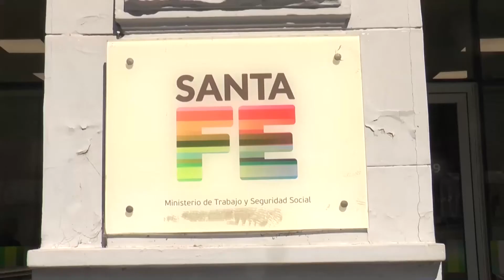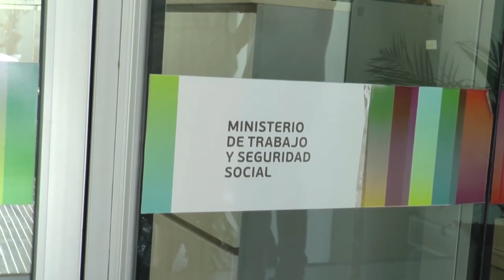LA NUEVA REUNIÓN DE LA PARITARIA DOCENTE SE CONCRETARÁ EL MIÉRCOLES 17 DE FEBRERO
JUAN PUSINERI – MINISTRO TRABAJO